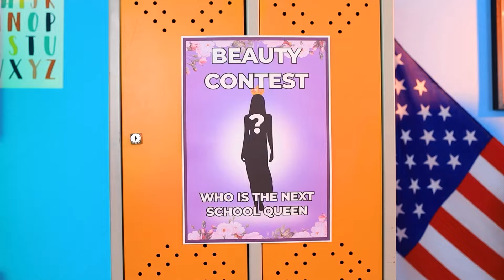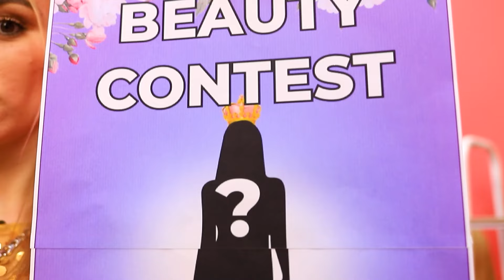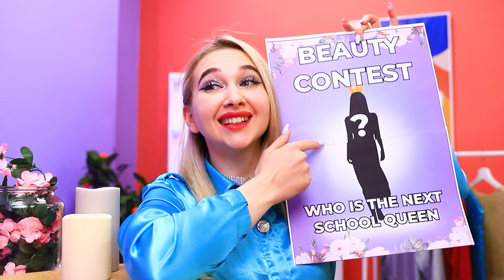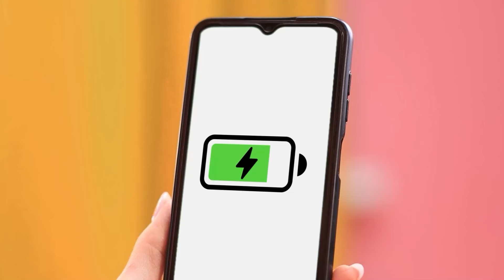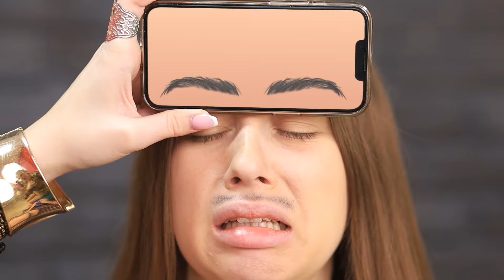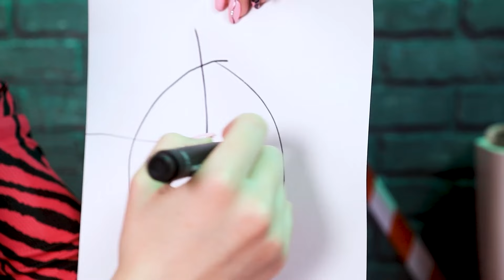M-am trezit din coma si am devenit Vampir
Concursul de frumusețe al școlii se apropie cu pași repezi, iar toată lumea este nerăbdătoare să afle cine va fi regina școlii pentru următorul an! Starul nostru, Bella, chiar vrea să câștige, dar poate fi destul de dificil când ești atât de nepopulară și chiar imposibil dacă ajungi în comă chiar înainte de ziua cea mare! Din fericire, un vampir binevoitor a trecut pe acolo și i-a oferit o soluție! Să vedem cât de bine se descurcă Bella după ce își schimbă existența mortală în schimbul șansei de a câștiga! Urmați noul nostru videoclip pentru a afla dacă contractul cu vampirul o va ajuta pe Bella să câștige primul loc și să devină o adevărată regină a frumuseții!